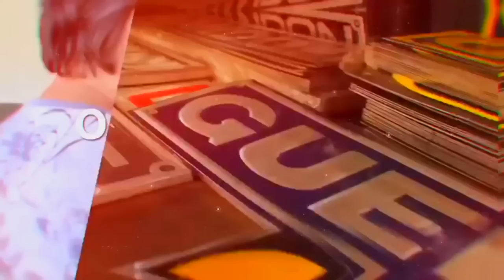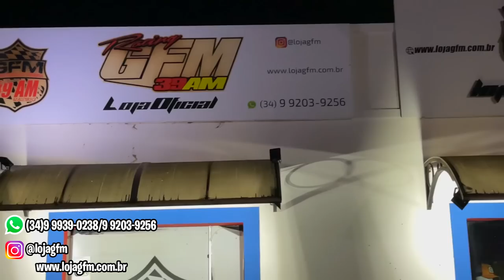BOTEI A PATINEY PRA CORRER, MINHA DODGE RAM DEU RUIM 👎🏻😔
▬▬▬▬▬▬▬▬▬▬▬ஜ۩۞۩ஜ▬▬▬▬▬▬▬▬▬▬▬▬
  ▓▓▓▒▒▒░░░ LEIA A DESCRIÇÃO DO VÍDEO ░░░▒▒▒▓▓▓
 ▬▬▬▬▬▬▬▬▬▬▬ஜ۩۞۩ஜ▬▬▬▬▬▬▬▬▬▬▬▬

💢 ATENÇÃO 💢

Todo Interior Forrado Pra vocês
Som
Rádio Amador
Ar Condicionado

1 - Número por apenas R$ 14,99
3 - Números por apenas R$ 30,00
7 - Números por apenas R$ 49,70
30 - Números por apenas R$ 99,90